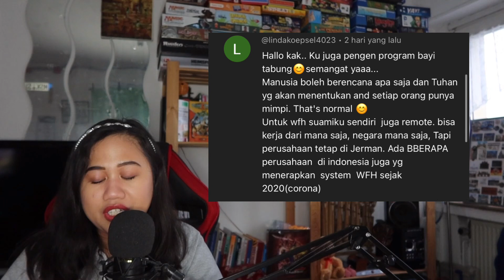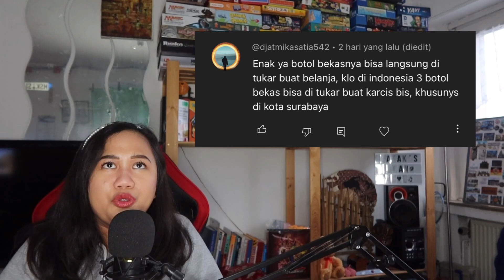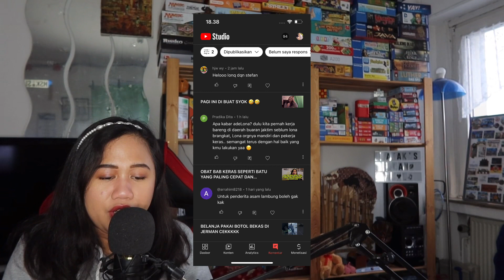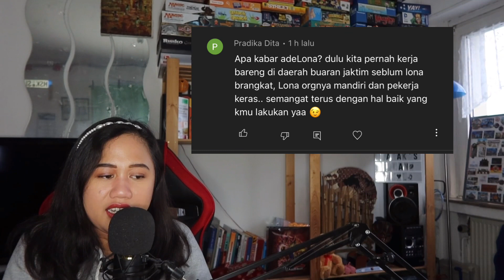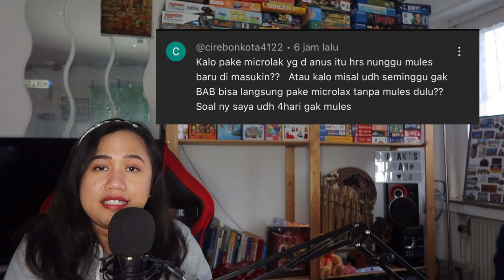BACA KOMENTAR SOSMED YUK